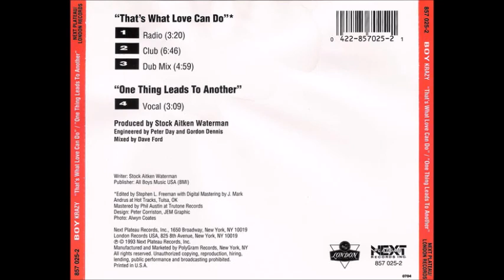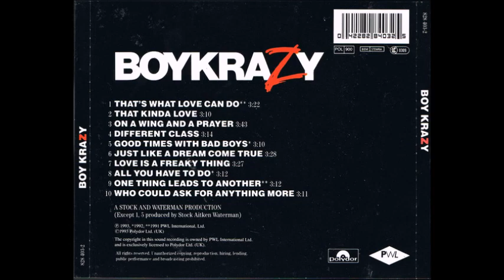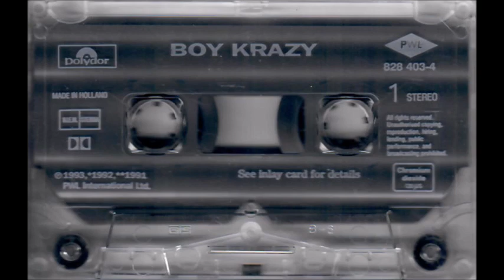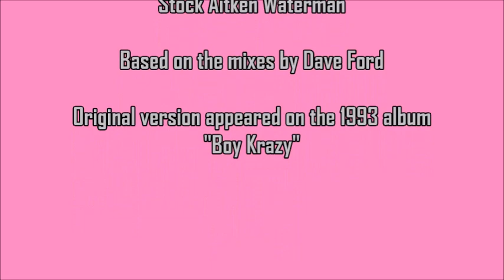Boy Krazy - One Thing Leads To Another (When The Cat's Away Edit)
Excellent track written and produced by Stock Aitken Waterman for Boy Krazy's self-titled album. It was also released as the B-side to their most popular single, "That's What Love Can Do." Based on the original mixes by Dave Ford, here's my extended edit of "One Thing Leads To Another" ...